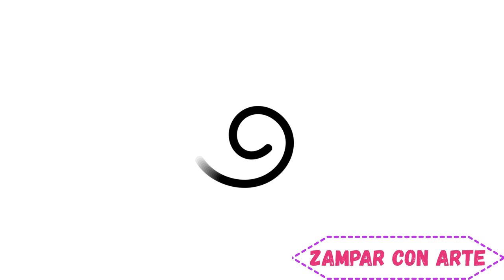Alimentación tras la Cirugía Bariátrica. Cambia el Chip. 1º Directo en Instagram con Barimorphosis.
¡Hola Zampones!

Estoy muy contenta por poderos compartir mi primer directo. Fue ayer en Instagram, gracias a Barimorphosis. Hemos hablado sobre la alimentación tras la cirugía bariátrica. Para los que no sepáis qué es una cirugía bariátrica, deciros que es lo que comúnmente se conoce como reducción de estómago (aunque hay varias técnicas).
Independientemente de que seas o no paciente bariátrico, damos algunos trucos muy interesantes sobre cambios en la alimentación, que todo@s, bariátricos o no, deberíamos hacer para mantener una alimentación saludable y cuidar nuestro cuerpo, lo que no quiere decir que tengamos que hacer dieta, ni mucho menos tener una alimentación aburrida.

¡Espero que os guste el vídeo, Zampones!

Y a la cuenta de Instagram de Barimorphosis (es una cuenta dura, no apta para personas sensibles, en las que trata temas muy interesantes como la gordofobia, el body positive, etc)